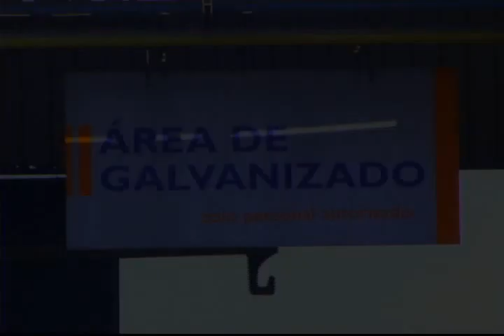Cómo galvanizar el acero - Galvanizado 4 Galvanizado - BBOSCH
En esta etapa, el material se sumerge dentro de un baño de zinc fundido a una temperatura de aproximadamente 450 ºC. Las piezas fabricadas se mantienen en el zinc el tiempo suficiente para alcanzar la temperatura del baño y que ocurran las reacciones metalúrgicas de galvanización. Los artículos son lentamente retirados del crisol para su posterior enfriamiento.